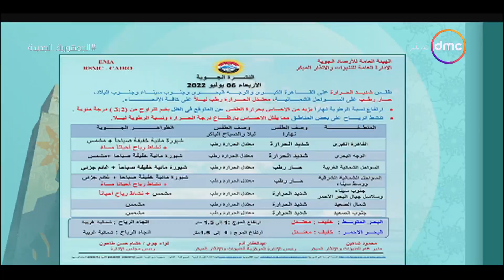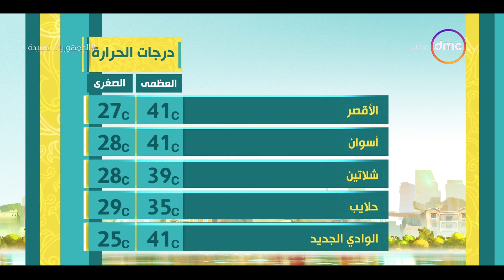8 الصبح - حالة الطقس ودرجات الحرارة بتاريخ 6/7/2022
8 الصبح - حالة الطقس ودرجات الحرارة بتاريخ 6/7/2022